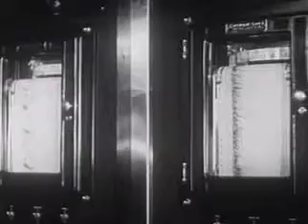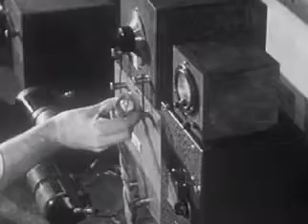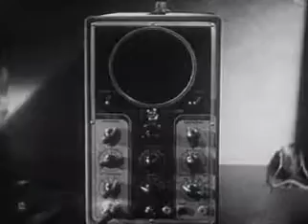Radio and Television (1940)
Do you enjoy listening to interesting programs and maintaining electronic technology? Perhaps you can succeed in radio!